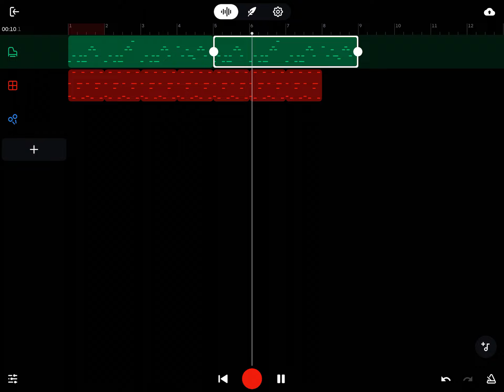Audio Test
Still trying to learn music. I think I might even be improving a little bit.